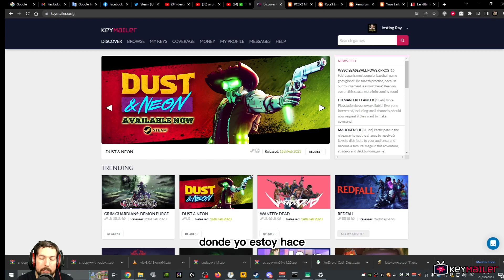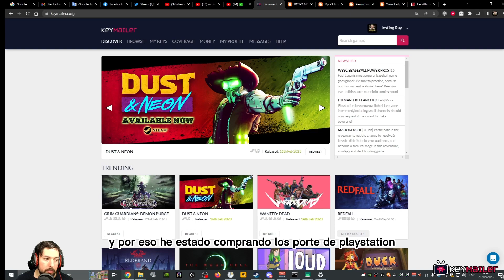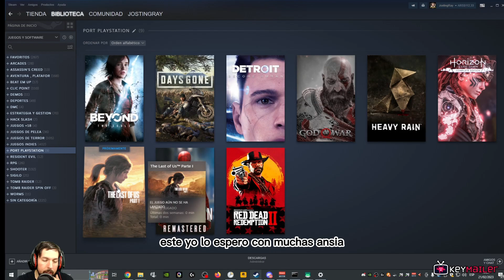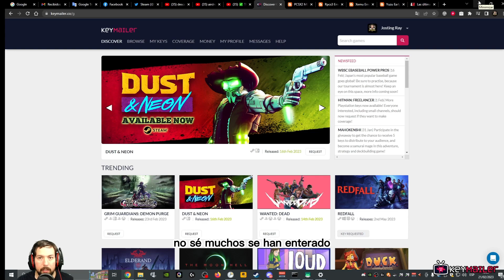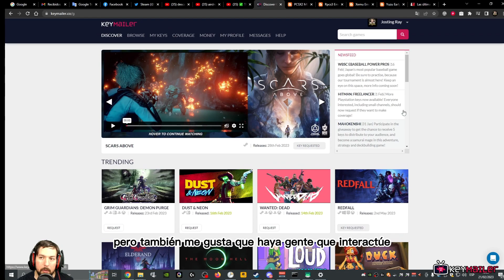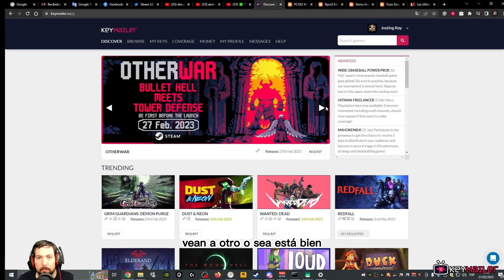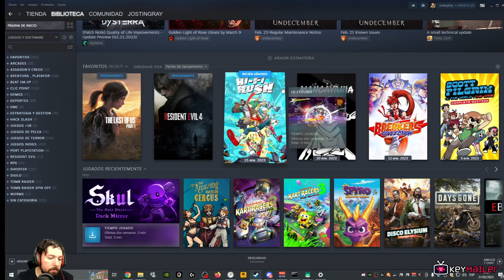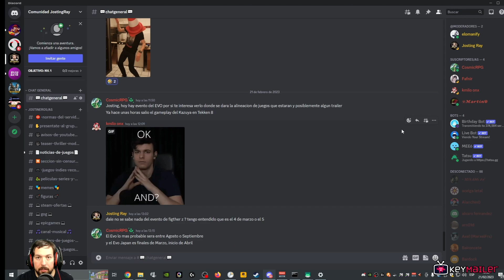¿Que es Keymailer ?| ¡Vlog Importante!|¿Me ire a Twich o hare Shorts en Yt ? |Depende de ustedes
🎮 CONÉTATE CONMIGO EN OTROS SITIOS SOCIALES 🎮

Recuerda Puntuar "Me Gusta" y compartir el video 👍

🎮Quieres jugar conmigo agregame🎮

🎮 Steam► JostingRay
🎮 Uplay►  JostingRay
🎮 Origins► matiusdg